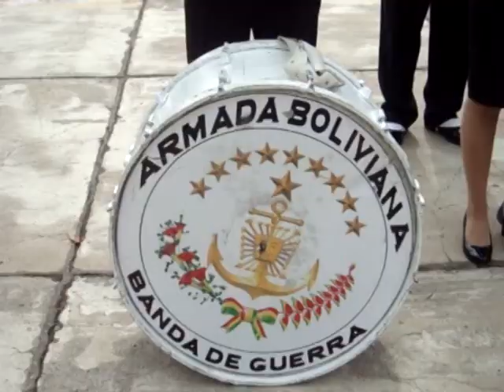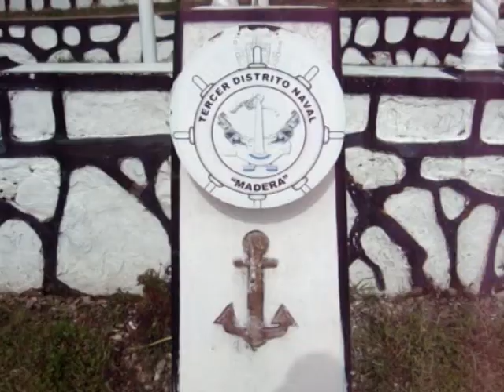Armada recibe lote de fusiles de alta precisión para mejorar la capacidad operativa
El Ministerio de Defensa entregó el jueves a la Armada Boliviana un lote de fusiles de alta precisión para mejorar la capacidad logística de grupos y unidades de élite que participan en la lucha antidroga y contra el contrabando.